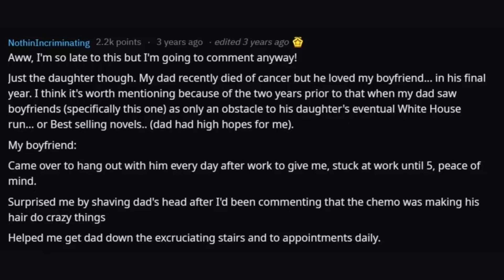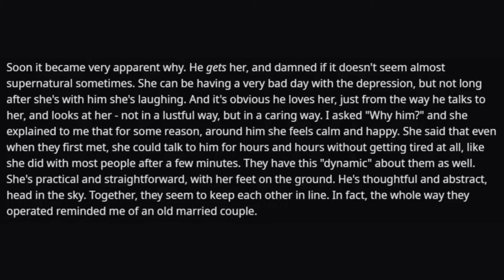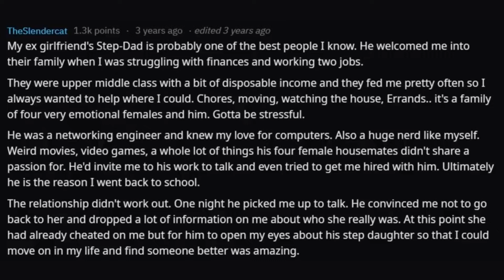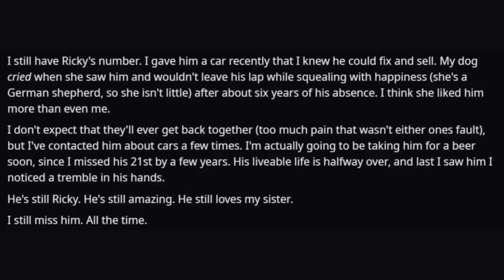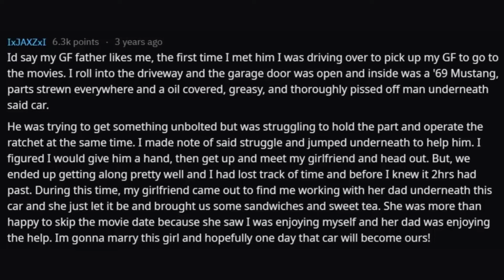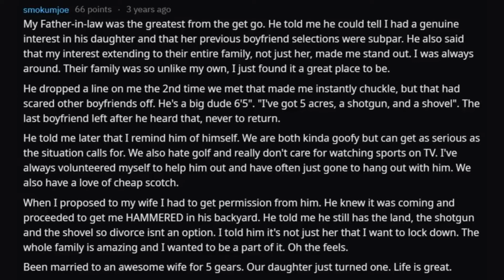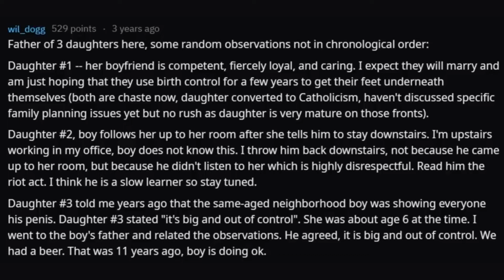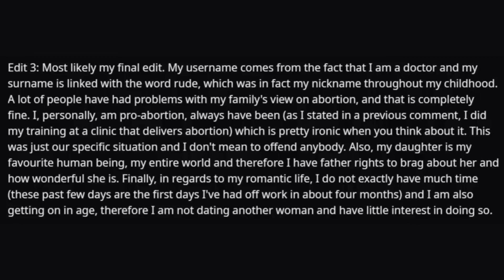Worst THINGS The BOYFRIEND Did To UPSET His GIRLFRIENDS Father (r/AskReddit)